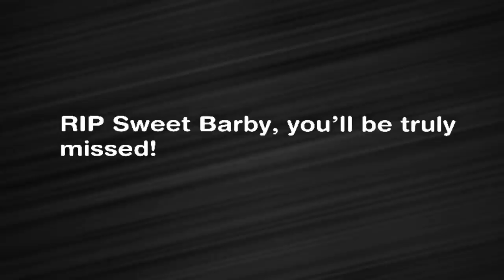RIP Barby Kelly(Kelly Family)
Tribute to Barby Kelly from the Kelly Family! Barby suddenly passed away at the age of 45, she will truly be missed! Dance in heaven with Papa Dan and momma Barbara!

Song is Break free by Kelly Family 🎶🎤🎸🥁🎹